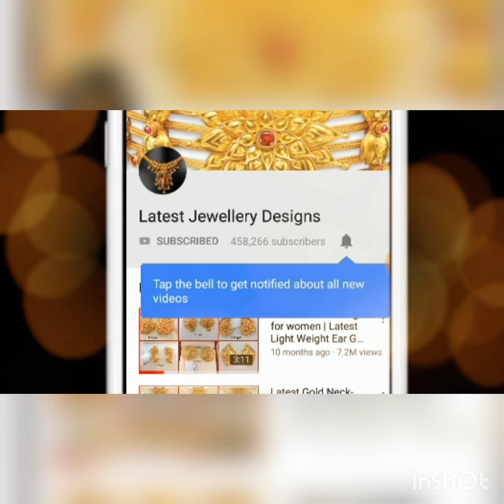Malabar gold 22ct gold earrings || Latest gold earrings collection by Malabar gold and diamonds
check out the latest gold earrings collection by Malabar gold and diamonds. These earrings are a perfect partner for your ethnic wear and brighten any kind of outfit.